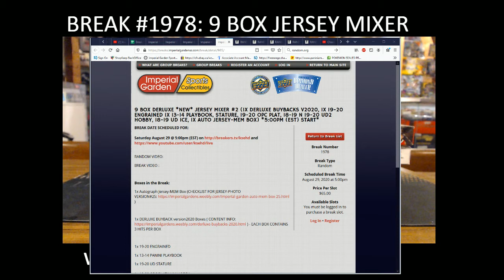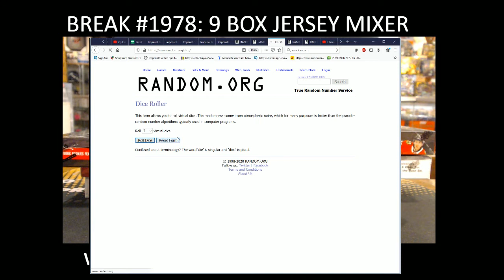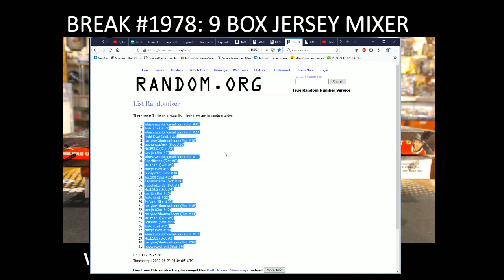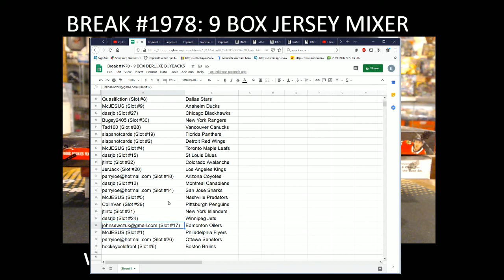BREAK #1978: 9 BOX MIXER ( DERLUXE BUYBACKS, STATURE, ENGRAINED, ICE, PB, JERSEY BOX)